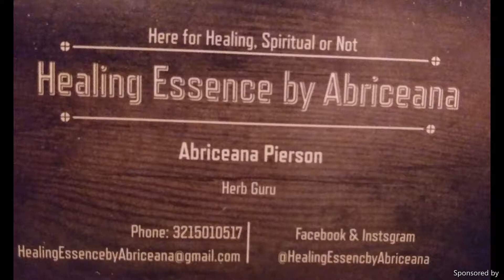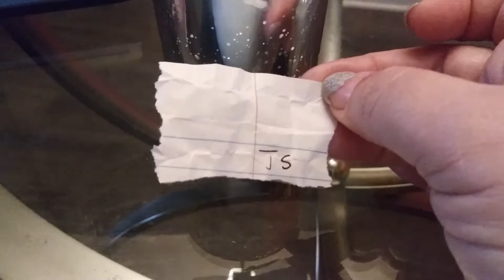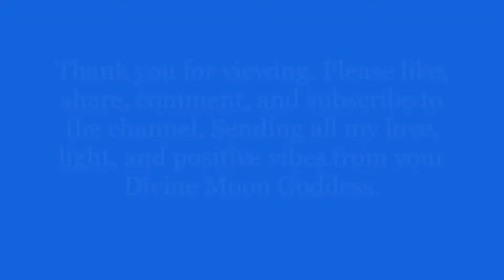🎉September 15th Winner!!!!🎉🎉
$20 for quick question spread
$40 for love, spiritual or career spread
$55 for love and career spread
$75 for all three spreads

Check your ☀️ rising, 🌙, and venus

This is a neat site if you want to check your birth chart and get some more clarity

Tarot card Decks used:
Legacy of the divine tarot cards by Ciro Marchetti
Brotherhood of the Light Egyptian tarot by The Church of Light

Universal Love Healing Oracle by Toni Carmine Salerno

All the stones and crystals you see are from a small business located in Florida, luckily, they have a website. I am not being paid to promote them, but I love this store and they are a huge part of my spiritual awakening.

Come connect on social media @ A.G.Milestones and @ Healing Essence by Abriceana